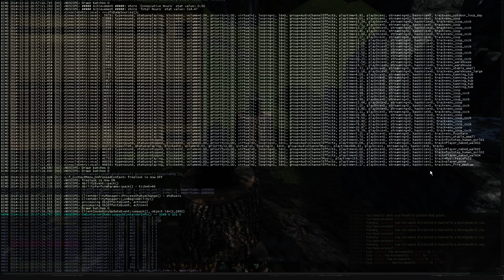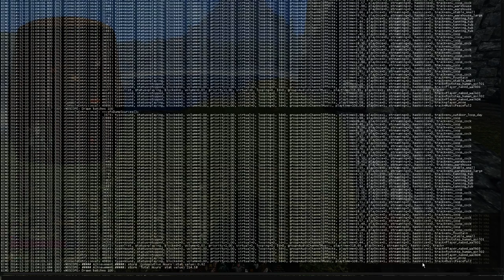Life is Feudal Your Own - Multiplayer Gameplay with RotN - Episode 35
Life is Feudal. Welcome to my Multiplayer game of Life is Feudal: Your Own with RotN (Revenge of the Noobs). LiF:YO is a toned down version of BitBox ltd's in development MMORPG Life is Feudal. In this video I will be giving my first impressions and a short tutorial on what to do in the game. I'll show you how to begin crafting, explain skills and teach you the basics of the UI and the gameplay.

If you would like to join RotN feel free to drop by our teamspeak and introduce yourself to one of the members.

"“Life is Feudal: Your Own” (LiF:YO) is a game set in a realistic medieval world with free terraforming and free building features. You can build your own house anywhere in the world! Team up with your friends and build a village or city and repel attacks by other players who want to steal your lands and slaughter your cattle! A good castle with a moat and tall city walls might help you protect yourselves and your precious cattle."